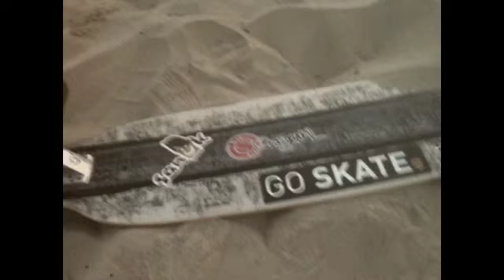get giddy.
some clips from my phone. wapow.